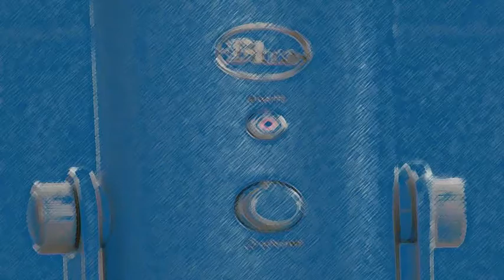Benny Goodman's Orchestra with soloist Joe Wilder I Got It Bad and That Ain't Good 1962